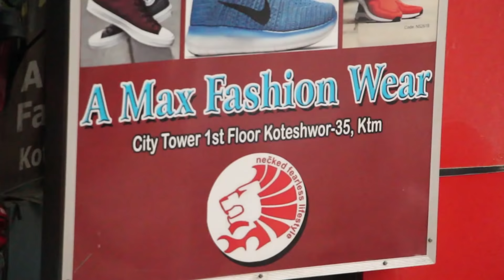कमलाले प्रधानमन्त्रीलाई भेट्दै ? इन्द्रेणीका कृष्ण कँडेल र ऋषि धमलाको यस्तो सहयोग | Kamala Ghimire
Guest - Amrit Sapkota
Camera/Edit - Arjun giri